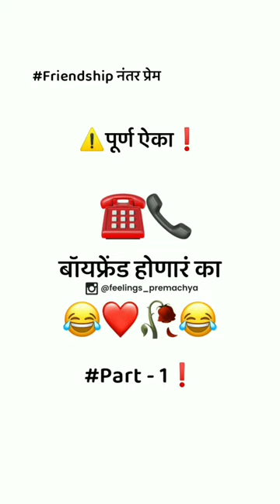Marathi viral video latest बॉयफ्रेंड होणार का Marathi Propose | 😍 Marathi call recording love